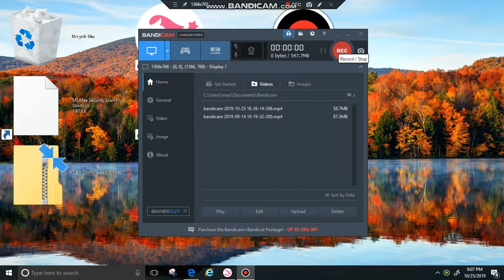Buying A New Jorvik Wild!